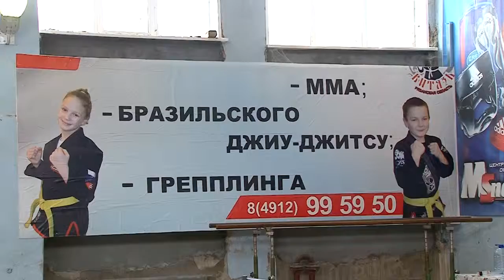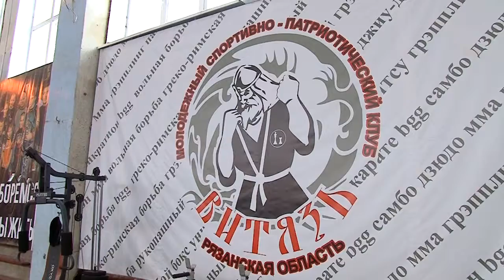Каникулы у спортсменов